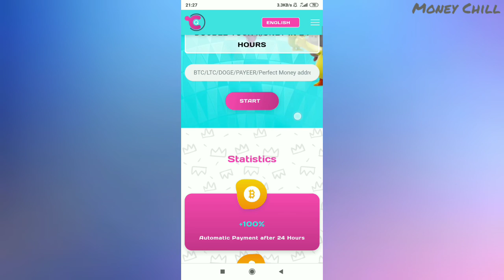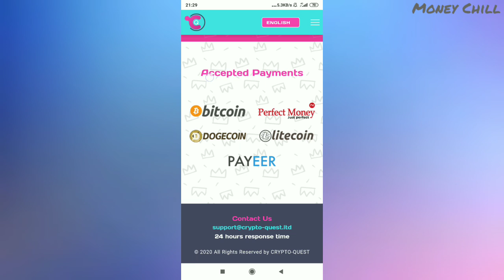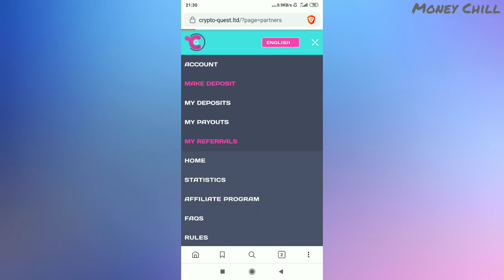LIVE DEPOSIT NEW DOUBLE MONEY SITE CRYPTO-QUEST.LTD EARN 2X MONEY 24 HOURS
📥 Min Invest :
◾️ BTC : 0.0001 BTC
◾️ DOGE : 200 DOGE
◾️ LTC : 0.03 LTC
◾️ PM/ PAYEER :1 USD
◾️ETH : 0.01 ETH
⛔️NOTE

© Copyright by Money Chill ☞ Do not Reup